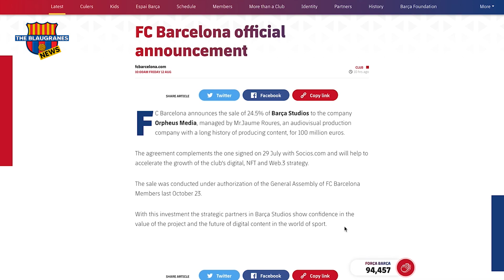Barcelona have sold a 24.5% stake in their audiovisual studio to solve the registration problem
Barcelona have completed the registration of six players ahead of Saturday’s La Liga season opener against Rayo Vallecano, according to the league’s official website.

Summer signings Robert Lewandowski, Raphinha, Andreas Christensen and Franck Kessie have all had their status approved, and the contract renewals for Ousmane Dembélé and Sergi Roberto also received La Liga’s green light in time for the first game of the new campaign.

The only new player not registered for Saturday’s game is center-back Jules Koundé, who wasn’t expected to be involved as he’s just coming back from groin surgery and has had limited playing and training time since arriving at the club two weeks ago. He has a higher salary than the likes of Roberto, Kessie and Christensen, and the decision was made to prioritize the registration of the fully fit players for this weekend.

Barça now have a full week to work on getting enough salary cap space to register Koundé and new sigining Marcos Alonso, who is waiting to complete his transfer from Chelsea in the next few days. The Blaugrana travel to Real Sociedad next Sunday and would like to have their squad finalized by then.

Memphis Depay looks close to a move to Juventus which could be enough to get the final two registrations done, bringing an end to a dramatic process that involved the activation of four different “economic levers” to satisfy La Liga’s ever-evolving financial fair play rules.